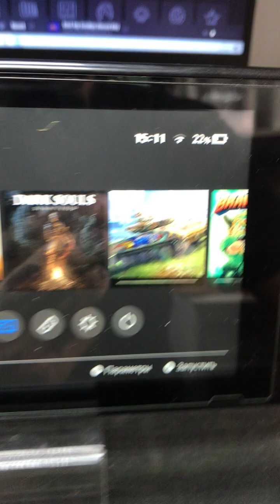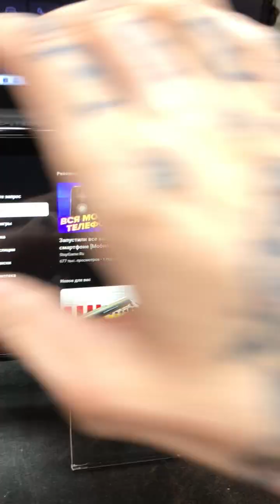17 февраля 2023 г.